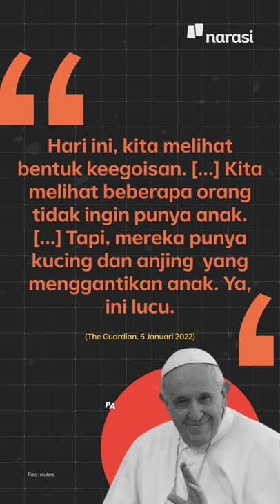Paus Kritik Pasangan yang Pilih Pelihara Hewan daripada Punya Anak | Narasi Daily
Menurut Paus Fransiskus, sikap seperti ini termasuk bentuk keegoisan.

Gimana menurutmu?🤔 | Narasi Daily

(Narasi)